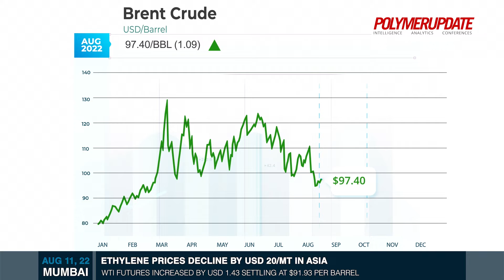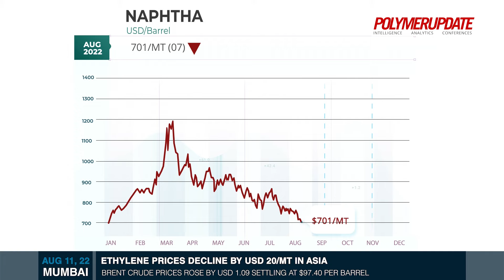Ethylene Prices Decline By USD 20/Mt In Asia